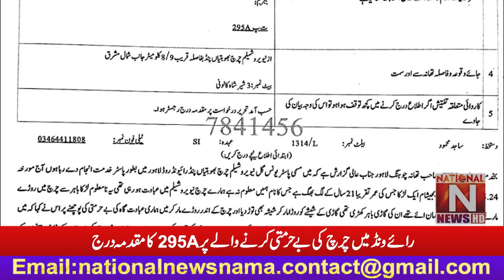'' رائے ونڈ میں چرچ کی بے حرمتی کرنے والے پر مقدمہ درج '' (National News Nama)